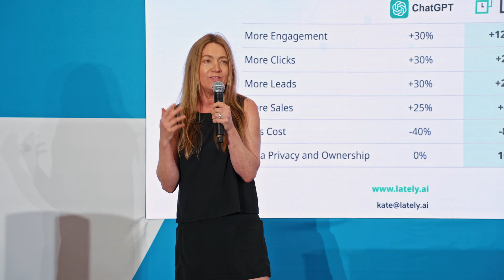Meet the Google for Startups Cloud AI Accelerator Startups: Launch at Cloud Next '25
Meet the Google for Startups Cloud AI Accelerator North America as they launch at Cloud Next '25. Hear directly from founders of top AI startups in the program and see the energy of the startup experience at the conference.